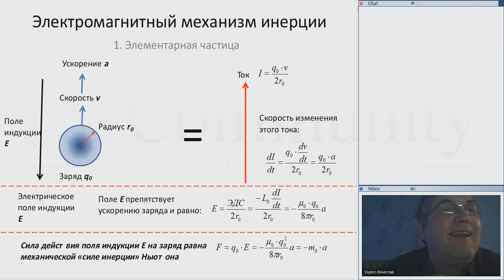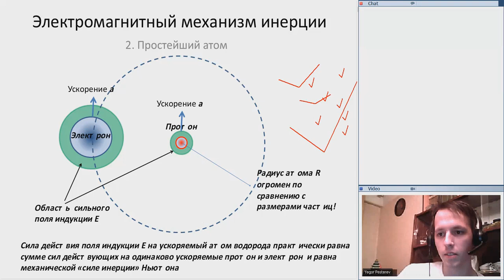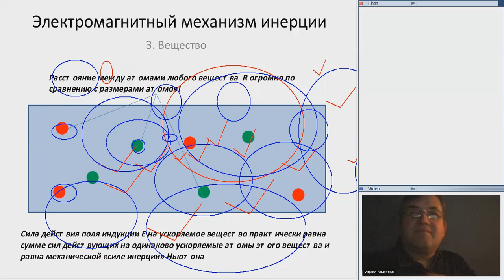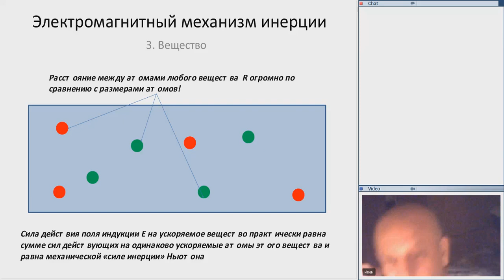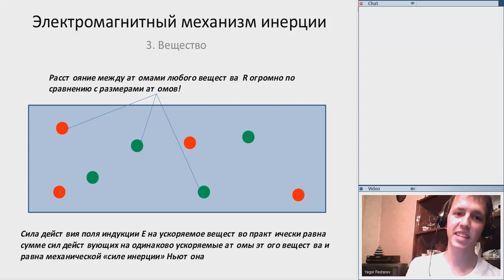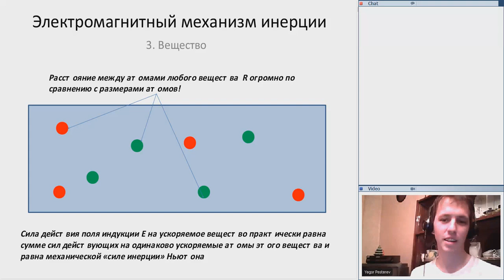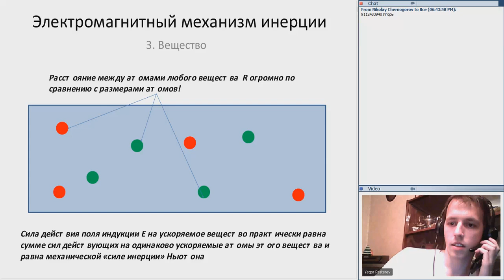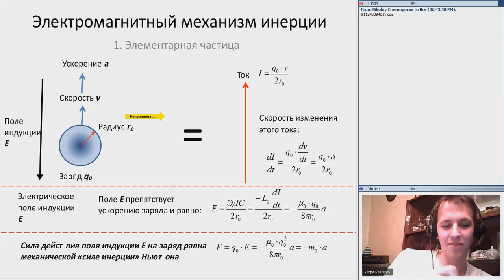Вэбинар №4. Природа массы. Мисюченко Игорь Леонидович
Рассматриваются основные исторические вехи в становлении и развитии такого понятия как «электромагнитная масса» и показывается, что в наше время механическая инерция любого вещественного тела может быть полностью объяснена электродинамическим механизмом. Соответственно, такая самостоятельная физическая сущность, как «масса» фактически разделяет судьбу теплорода и флогистона. Она сводиться к другим, более фундаментальным понятиям. Оказывается также, что электродинамические механизмы могут также объяснить и ядерные взаимодействия и гравитационные, что приближает физику к созданию единой стройной и компактной теории всех известных взаимодействий.